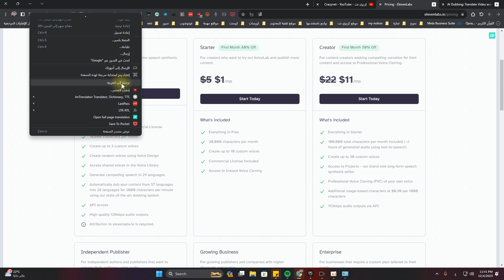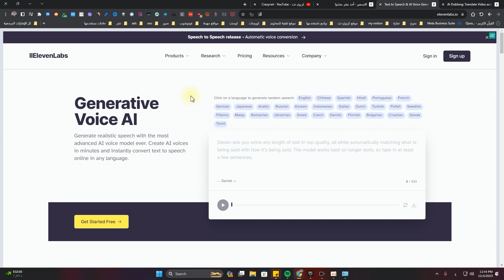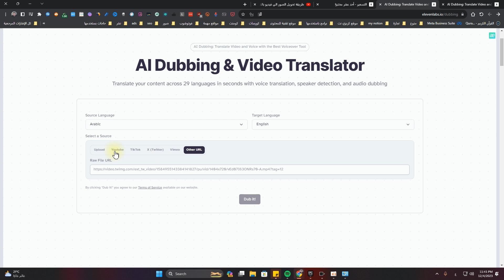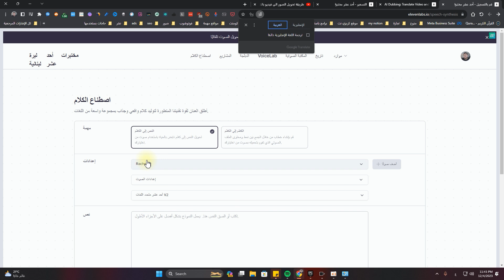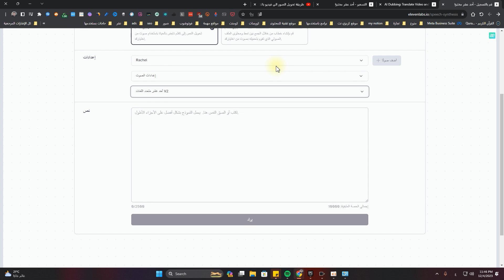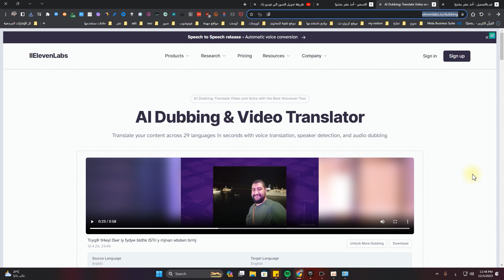موقع لـ دبلجة الفيديوهات من العربية الي اي لغة والعكس بالذكاء الاصطناعي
* حساباتي الشخصية *